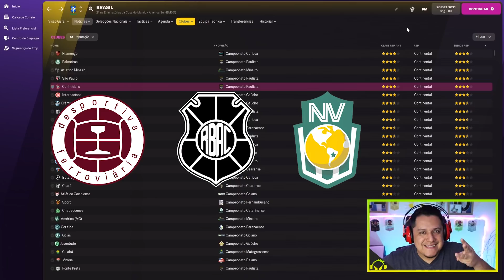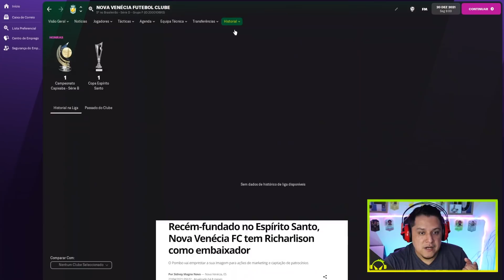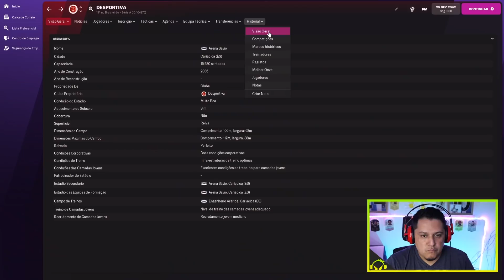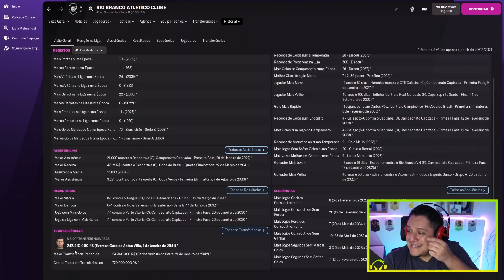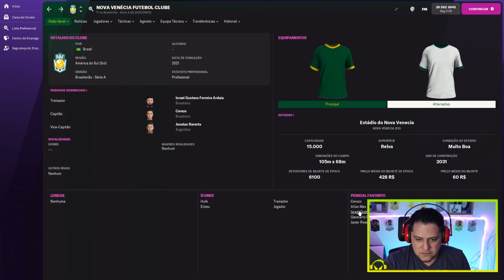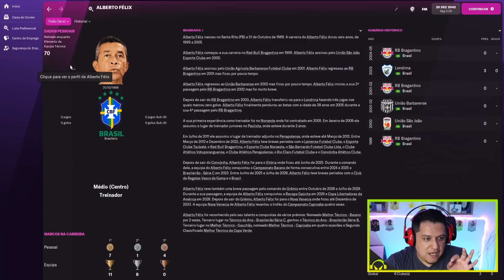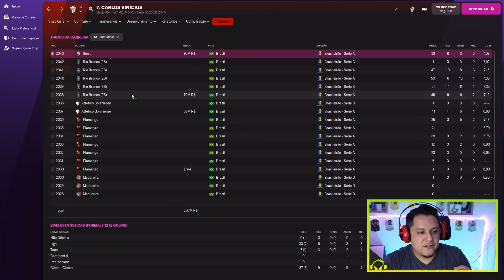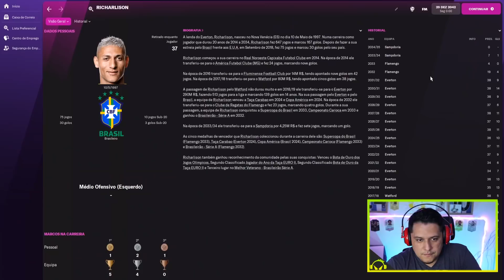Investi 1 BILHÃO no FUTEBOL CAPIXABA!! O Projeto VINGOU?! FM 22 EXPERIMENTO!!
O Futebol Capixaba é fraco há bastante tempo! E Se investidores injetassem
aquela grana pesada no FUTEBOL DO ESPÍRITO SANTO!? FM 22 EXPERIMENTOS!!

MELHOR PATCH FIFA BRASILEIRÃO!!